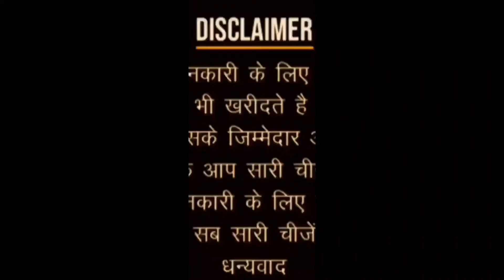मात्र ₹40,000 में ले जाओ Second Hand BOLERO PICKUP | Used Loading Gaadi l Pickup Low Budget in कैथल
मात्र ₹40,000 में ले जाओ Second Hand BOLERO PICKUP || Second Hand Commercial Vehicle For Sale in Kaithal l Second Hand Bolero Pickup Sale 2024 l Mahindra Bolero in Haryana
Address:- Har Har Mahadev Cars Bazar Near By Civil Hospital Jind Road Kaithal
Dealer Name:- Ramesh Beniwal

यह विडियो सिर्फ आपकी जानकारी के लिए बनाया गया है | इसे देखने के बाद आगर आप कोई वस्तु खरीदते है ओर उसमे फायदा या नुकसान होता है तो उसके जिम्मेदार आप होंगे | इसीलिए कोई भी वस्तु खरीदने से पहले पूरी जांच परख  जरूर करले | धन्यवाद ||